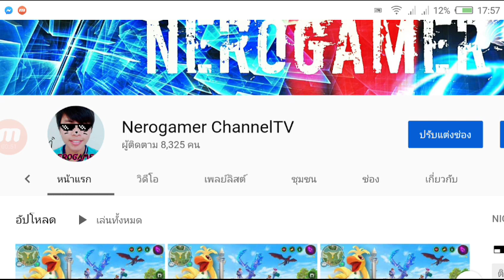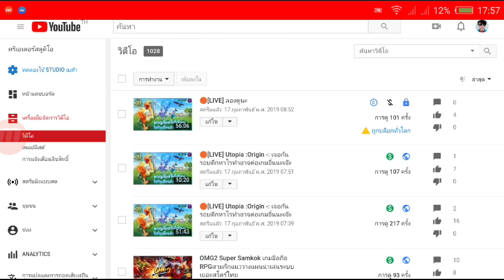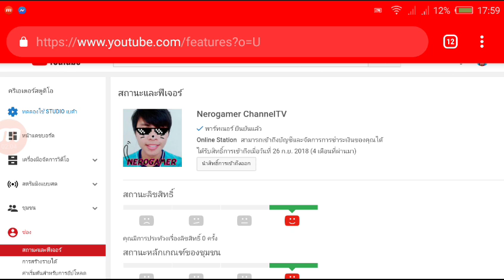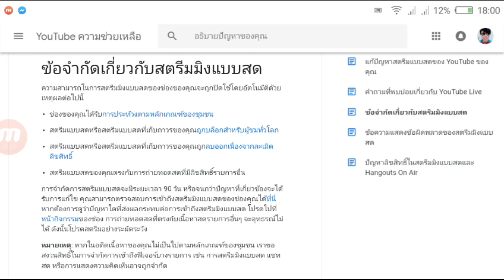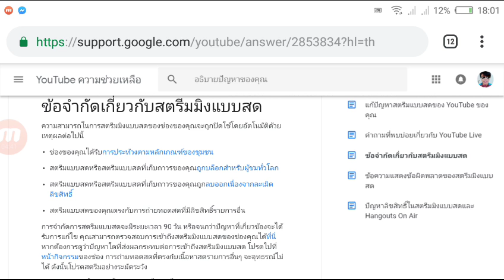แจ้งข่าวร้าย โดนบล็อคไลฟ์สดเป็นเวลา 3 เดือน!!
เป็นกำลังใจให้พี่ด้วยน้า อย่าเพิ่งทิ้งกันไปไหนนะครับ

- 🥇 คุณ TON บริจาค 1,600 บาท
- 🥈 คุณ นรภัทร์ สุทธหลวง  บริจาค  970  บาท
- 🥉 คุณ สิรีรัชญ์ ศรีอินทร์คำ บริจาค 500 บาท

- 👉🏻 คุณ TON บริจาค 1,250 บาท

- 👉🏻 คุณ นพณัฐ ติณประกา  บริจาค  50  บาท
- 👉🏻 คุณ  TOPGAMER Z บริจาค   20 บาท
- 👉🏻 คุณ  วินิชา  หมอยาดี  บริจาค   15 บาท
- 👉🏻 คุณ วรวิทย์ จินตชิน  บริจาค  80  บาท
- 👉🏻 คุณ รัฐภูมิ คมสัน  บริจาค  15.45  บาท
- 👉🏻 คุณ นรภัทร์ สุทธหลวง  บริจาค  740  บาท